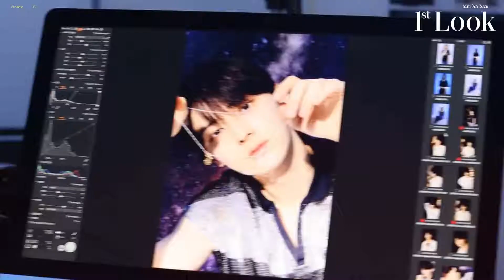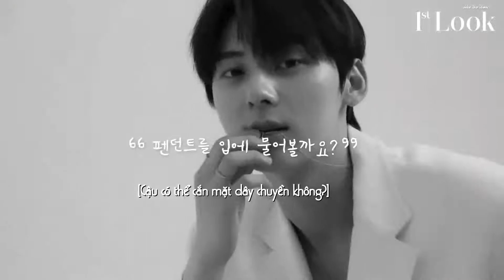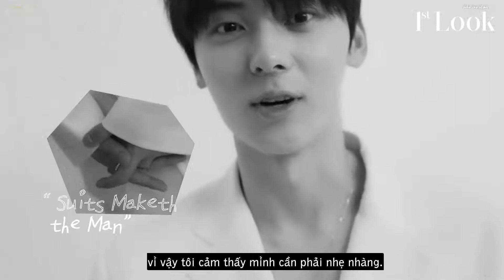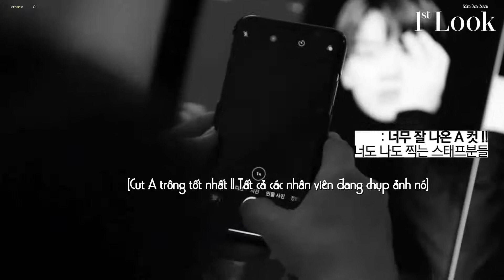[VIETSUB] NU'EST MIN 1STLOOK PART1